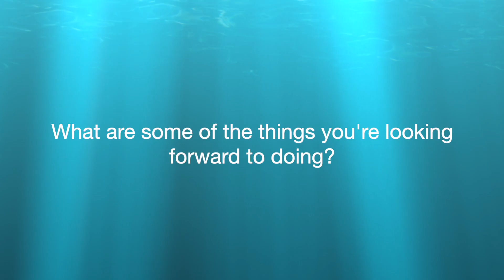Liz Joins The Team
Liz joins the BeyondWater team in 2023 to assist with the media and admin requirements. She's a database whiz and keen photographer so will be well used. Liz has previously lived in Kenya for 5 years but also been out for another 5. Lots has changed in that time, but one thing hasn't - our passion for fighting water poverty. Liz will help us in the battle.